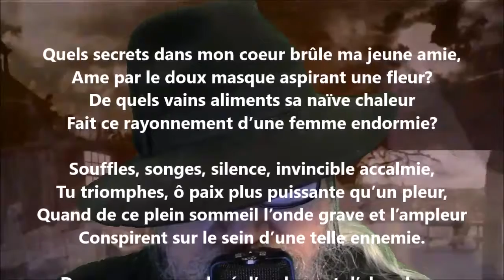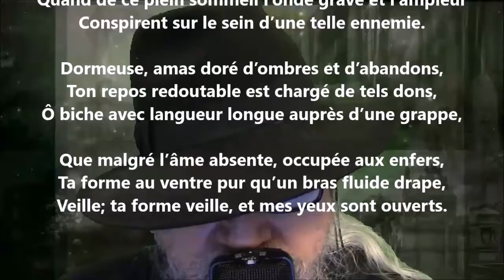La dormeuse - Paul Valéry lu par Yvon Jean